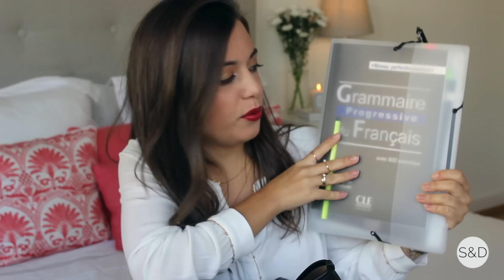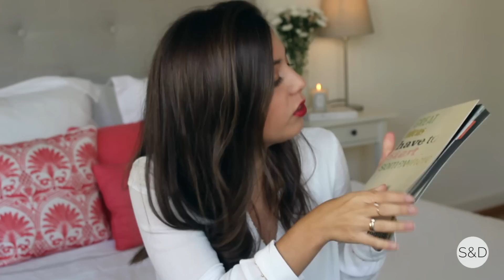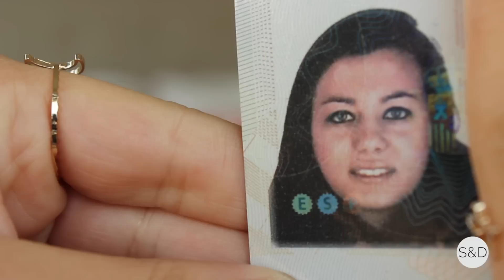TAG: Qué hay en mi bolso? | What's in my bag? | Stripes & Dots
Ver en HD :) | A partir de ahora también haré vídeos los DOMINGOS

En este vídeo comparto con vosotros el TAG de Qué hay en mi Bolso o What's in my bag,  espero que lo disfrutéis! :)

Mil besos!!

Visita este vídeo para enterarte de cómo participar en un sorteo de la paleta "Love" de Too Faced

♡PRODUCTOS MENCIONADOS♡:
● ZARA HOME - Cojines. No los he encontrado en la web pero son de esta temporada O/I 2015 así que igual los tienen todavía en tienda.

Mandadme correos electrónicos con todas vuestras sugerencias, preguntas o dudas!! :) :)

♡CÓMO GRABO MIS VÍDEOS♡:
●Cámara: Canon 600D
●Programa de edición: iMovie